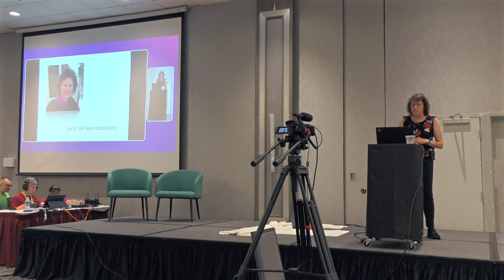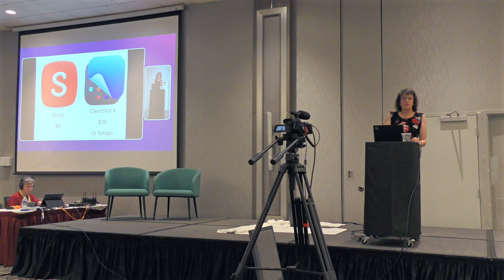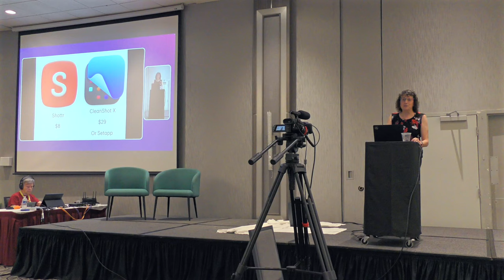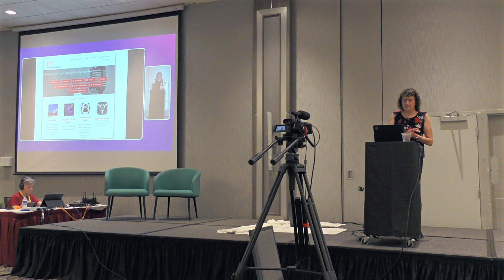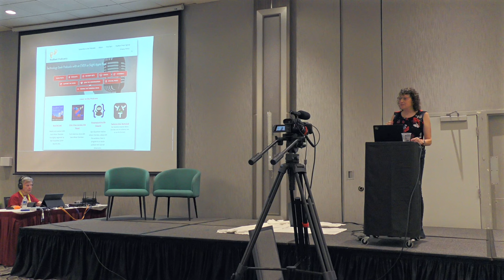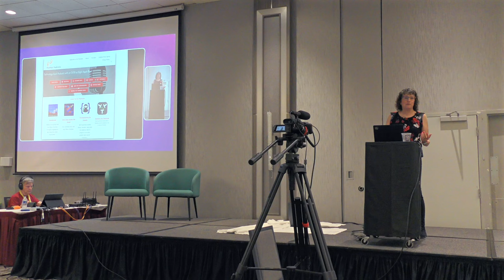Macstock 2024: Make the Mac Work for You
Allison Sheridan presents several methods to use your Mac faster and more efficiently to get the most out of it at the Macstock VIII Conference held in Crystal Lake, IL.